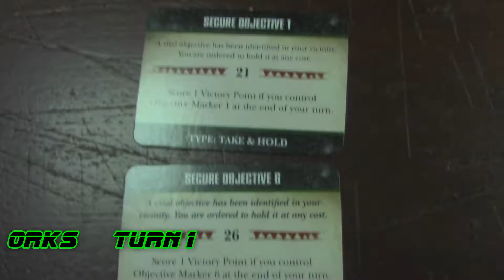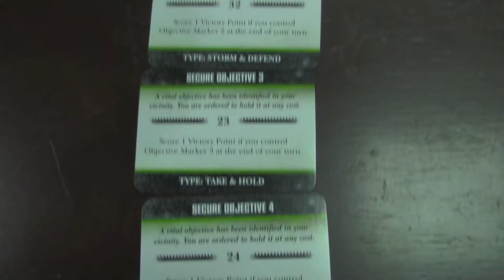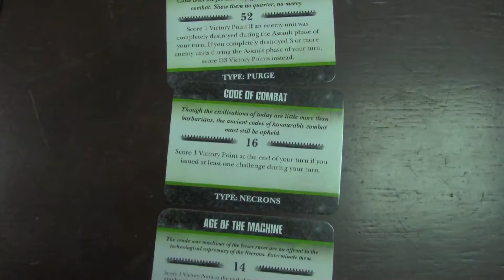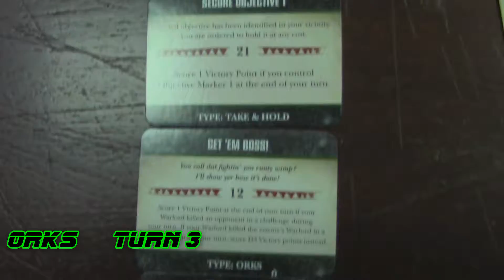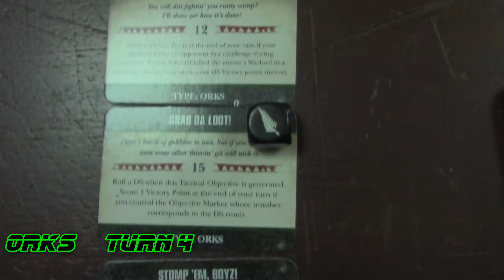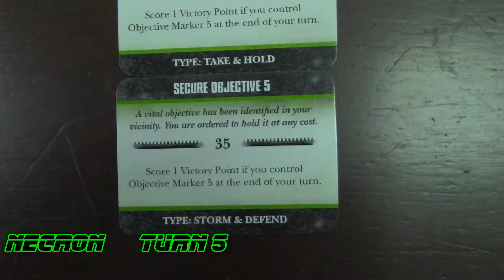Warhammer 40k Battle Report No.6 Necrons vs Orks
40k Battle Report No.6 Necrons vs Orks

Again a batrep againts necrons
The game was great ,lots of fun